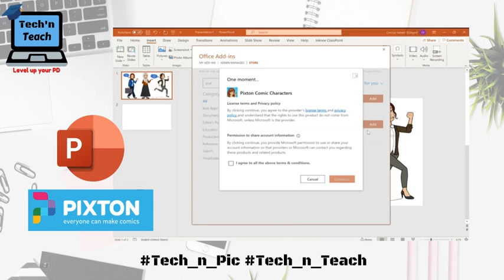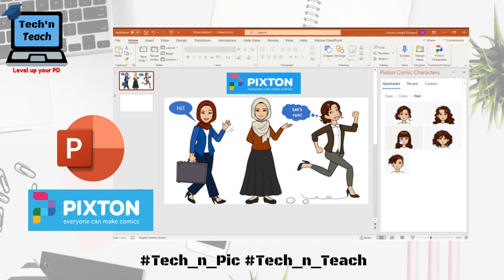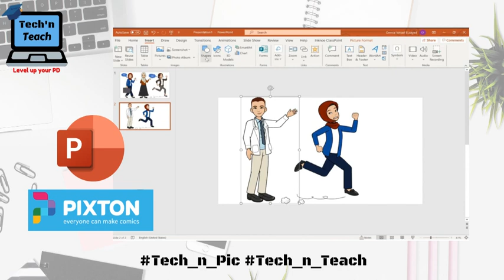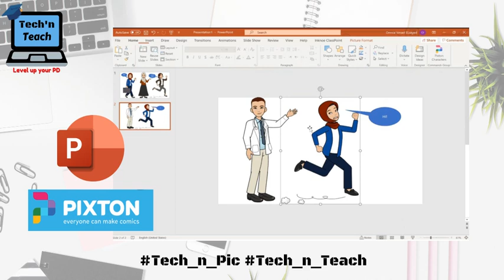Pixton in PowerPoint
Now Pixton is integrated with Microsoft PowerPoint!🤩🥳
Add illustrated characters and start storytelling📚